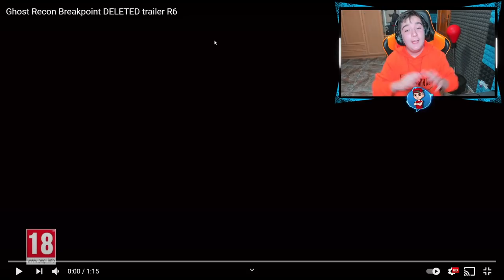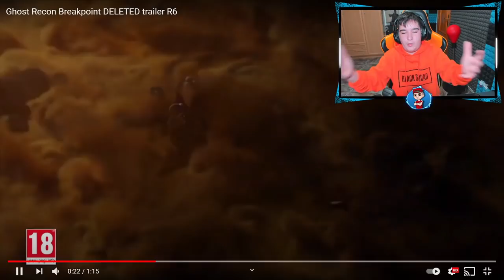Tráiler OFICIAL Rainbow Six Siege X Ghost Recon Breakpoint *NUEVO EVENTO* REACCIONANNDO - Pablotas